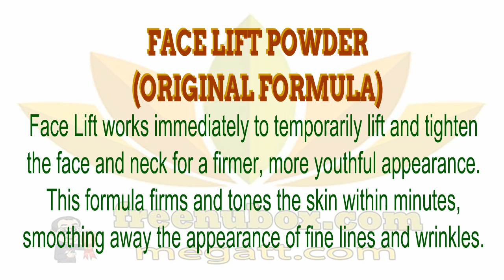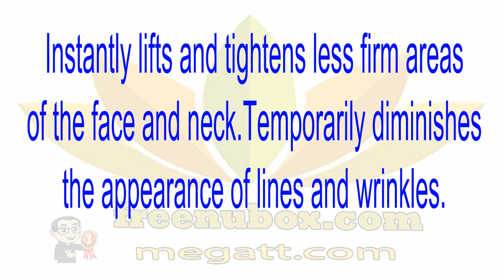👍Nu Health Beauty - NU SKIN FACE LIFT POWDER (ORIGINAL FORMULA)🌻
NU SKIN FACE LIFT POWDER (ORIGINAL FORMULA)

☀🌻Please note, Face Lift Powder must be used in conjunction with Face Lift Activator.🍎👍